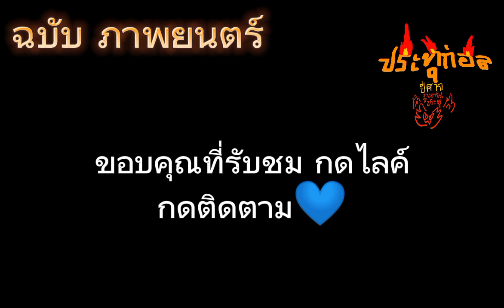ประทุก่อล ฉบับหนัง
เมื่อเรื่องราว ใน พ.ศ2502 หมู่บ้านถูกภัยพิบัติภูเขาไฟในภาคอีสาน ตอนอากาศเย็นเเต่เเล้วจู่ๆ มีสัตว์โบรานมาจากภูเขาไฟเเละมีก้อนกลมมาจากภูเขาไฟ การพ่นออกจากปากของมัน ชาวบ้านย้ายหมู่บ้านโดยไม่มีภูเขาไฟ เเละกลายเป็นหมูบ้านร้าง (เมื่อปี พ.ศ2562) หมู่บ้านร้างกลายเป็นถนนใหญ่
(ไหมไท)คนอีสานเป็นคนเที่ยว
(คะด่อน)สัตว์โบราณมีน้ำหนัง100 กิโลกรัมใหญ่มากเเละประมาณสูง 120 เมตรเท่ากับตึกเเฟชั่นเเละรูปปั่นยักษ์ ถ้าเจ้าสัตว์โบราณสูญพันธุ์ไม่มีใครรู้ ต้องรอฉบับหนังมานะครับ💙(กดไลค์กดติดตามด้วยครับ)